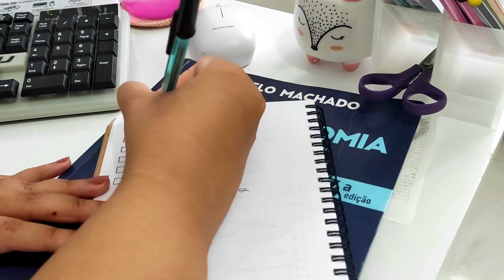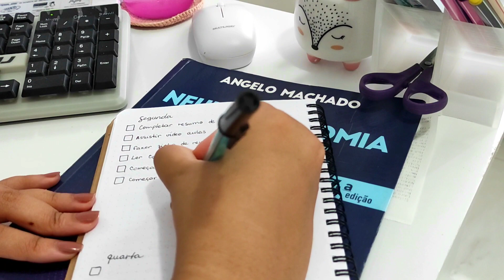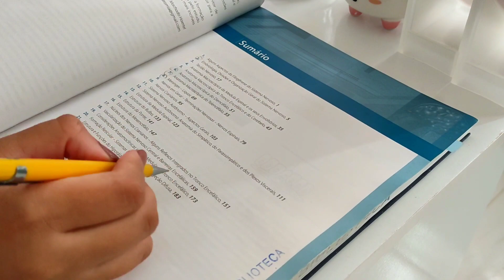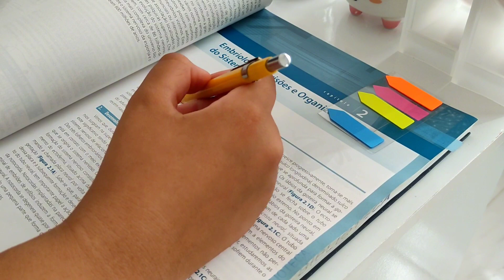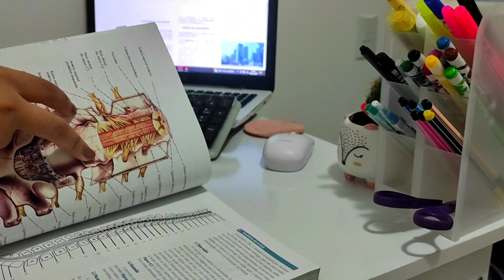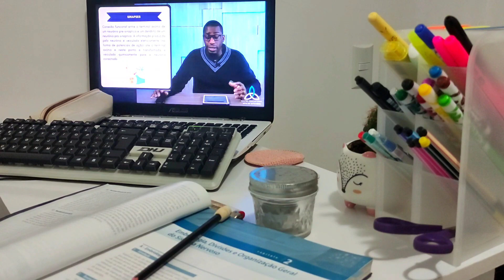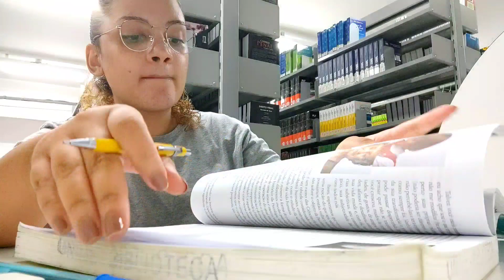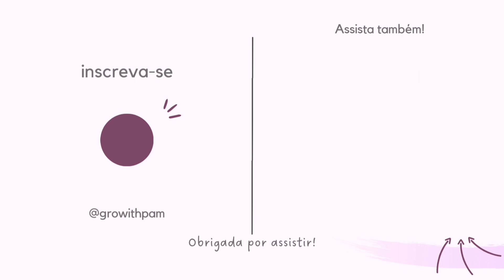STUDY VLOG: estudando para as provas 🧠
Oi gente, sejam bem-vindos a mais um vídeo!!
Nesse study vlog compartilhei com vocês como eu estudei para a primeira semana de provas. Espero que gostem!!✨